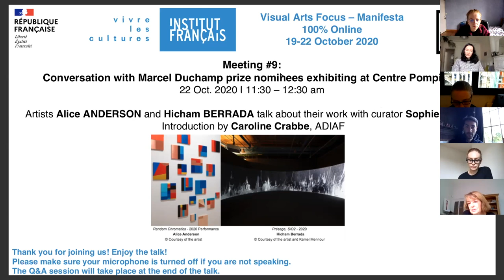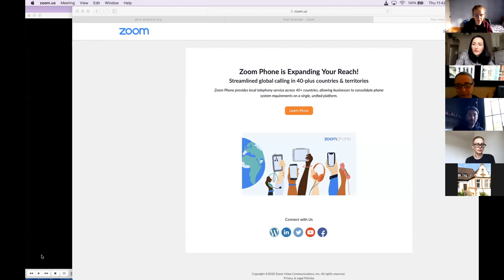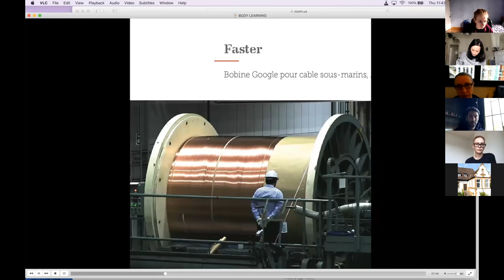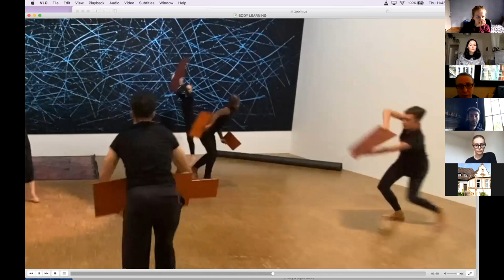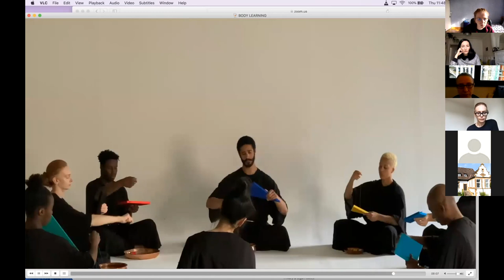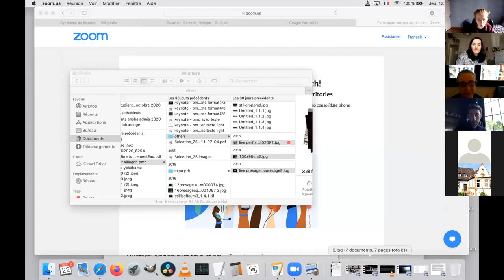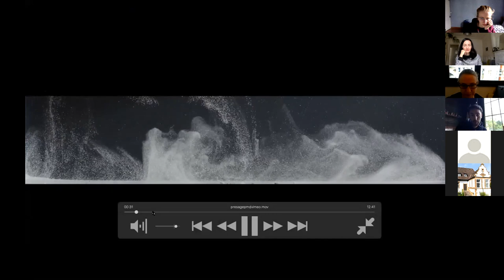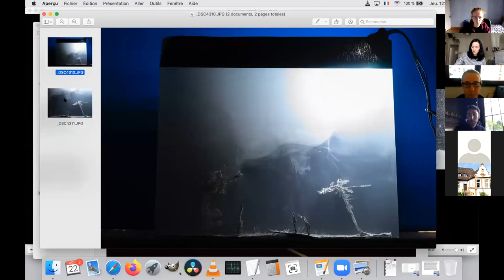Conversation with Marcel Duchamp prize nominees : A. Anderson and H. Berrada - Visual Arts FOCUS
The Institut français presented, from 19 to 23 October 2020, its first 100% online FOCUS visual arts on the French art scene, in partnership with Manifesta - European Biennial of Contemporary Art.

Discover the Meeting #9 of the program:
Artists Alice ANDERSON and Hicham BERRADA talk about their work with Centre Pompidou curator Sophie Duplaix.

Introduction: Caroline Crabbe, ADIAF

Moderation: Adeline Blanchard, Responsible for Visual Arts, Institut français
Production supervisor of the FOCUS: Joséphine Loux, Institut français